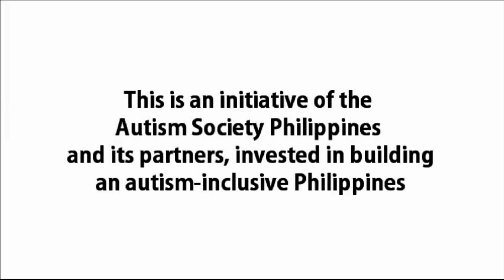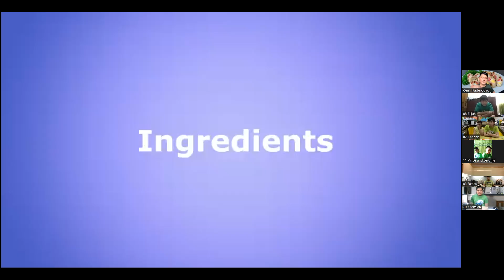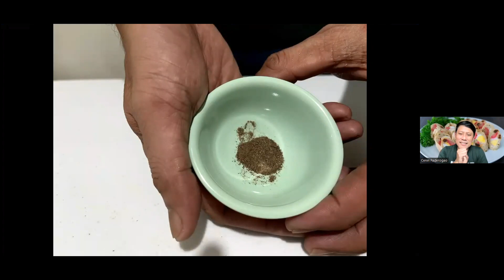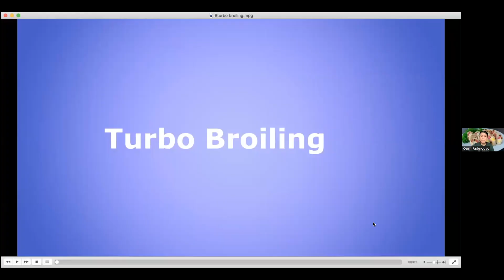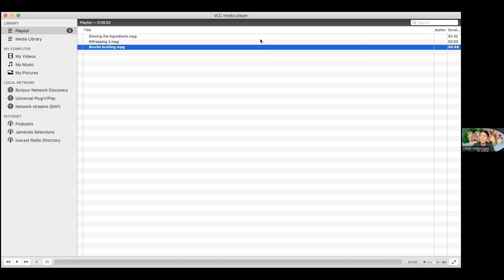ASP PweDay: Homemade Chicken Embutido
Our Pweymates made an easy chicken embutido, which they shared with their loved ones.